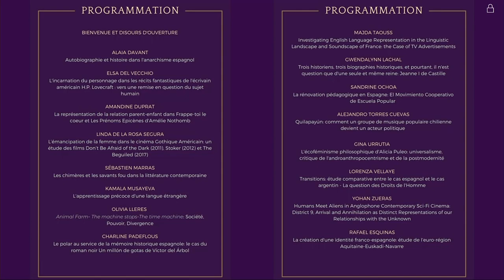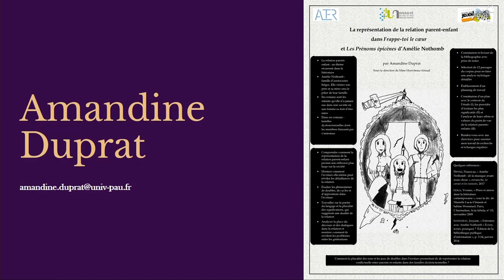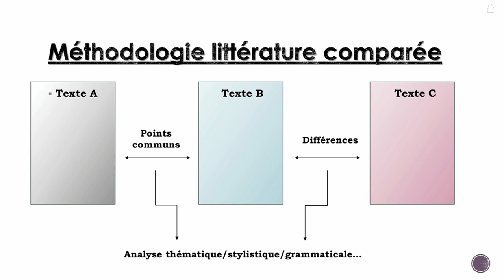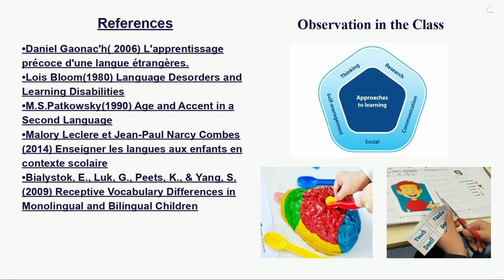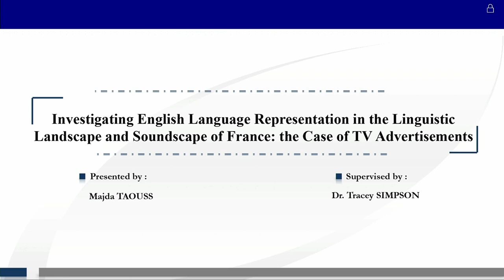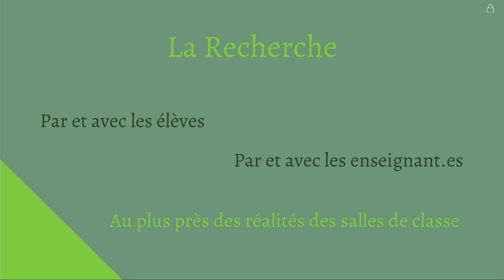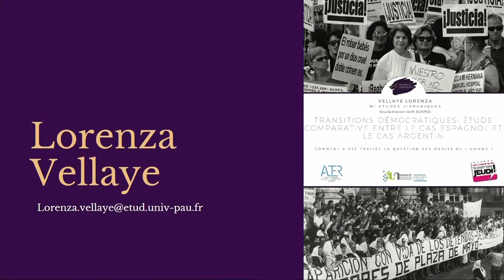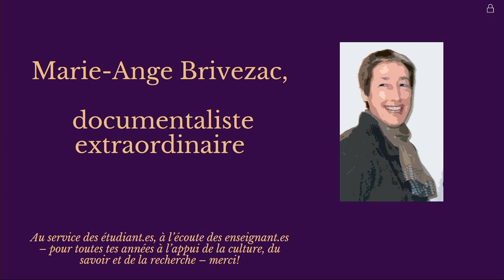Graines de chercheur.e.s 2022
Troisième édition de Graines de Chercheur.e.s à l’UPPA !

Cette année encore, retrouvez l'association "Graines de Chercheur.e.s" avec : « Mon mémoire en 5 minutes » autour de thèmes portant sur la recherche en sciences humaines et sociales.

Cet événement est organisé par les étudiant.e.s de la Licence Langues, littératures et civilisations étrangères et régionales (LLCER) du Collège Sciences Humaines et Sociales

Réalisé par Campus TV (ARTICE - Direction du Numérique - UPPA)
Facebook (Campus TV) : @UppaCampusTV

▼Université France